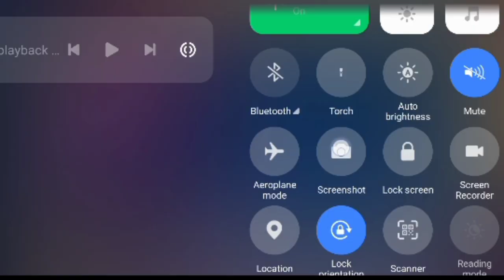Claim all tickets of KOF events in ml step by step tutorial